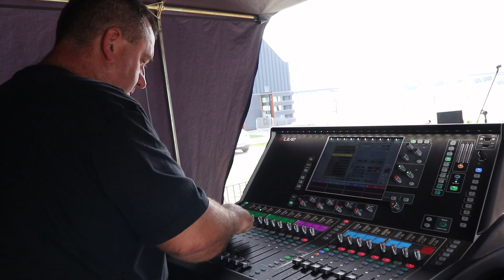GruRock – Festiwal Grudziądzkich Zespołów